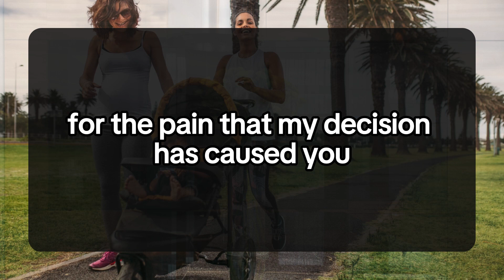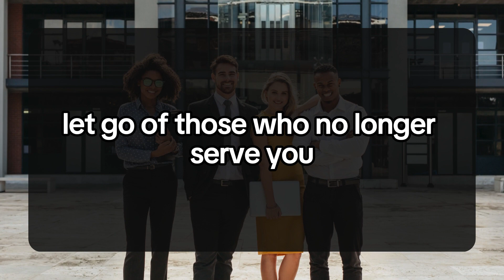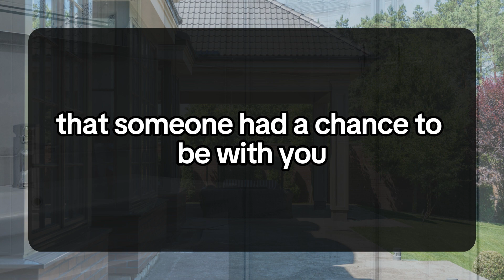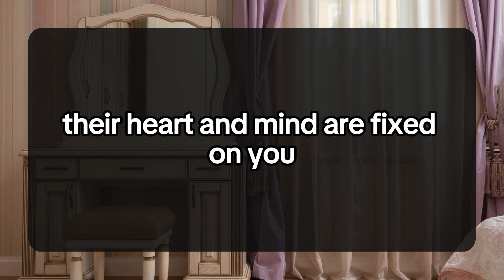ONE OF YOUR PERSONS CLOSEST FEMALE FRIENDS IS TELLING THEM.... 💌current thoughts